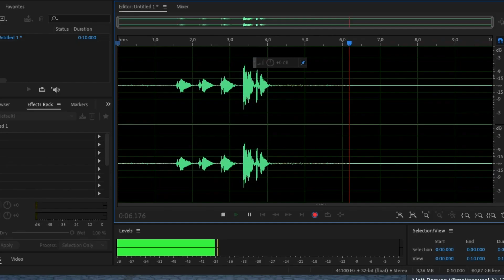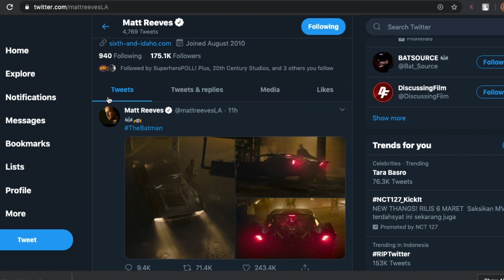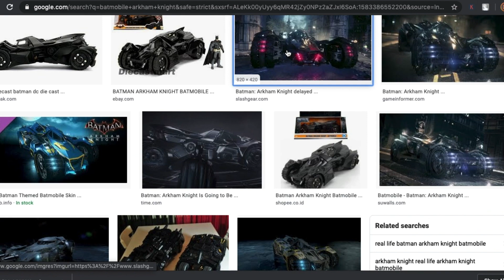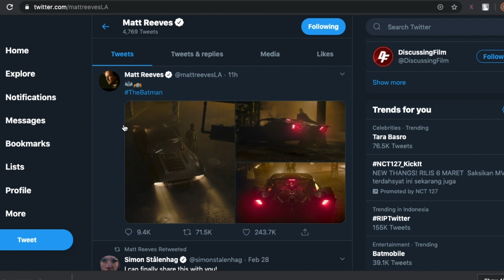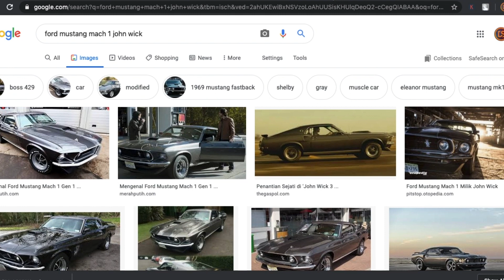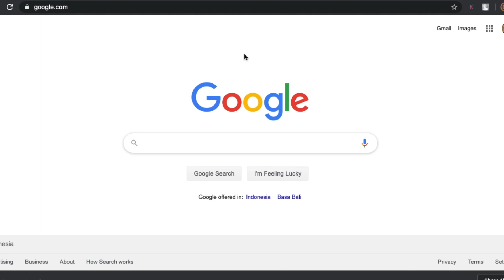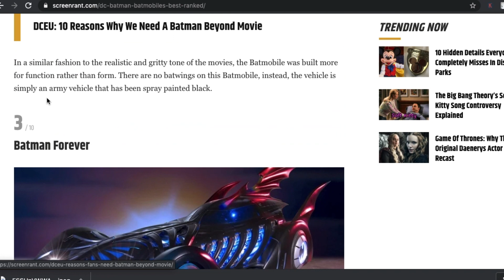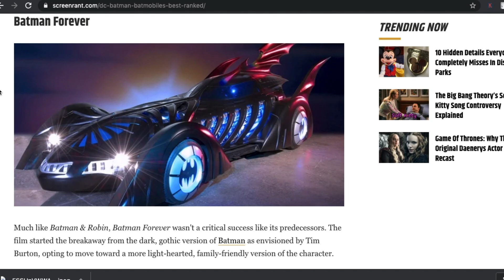Review Penampakan Resmi Batmobile Robert Pattinson di Film The Batman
Wow!! sutradara The Batman Robert Pattinson yaitu Matt Reeves secara mengejutkan membagikan foto penampakan Batmobile Batman 2021. Batmobile milik Robert Pattinson itu bernuansa klasik namun sudah dipersenjatai tenaga seperti turbo untuk melengkapi aksi kejar kejaran Batman dengan Villain nantinya.

Video ini adalah video reaksi ya guys.